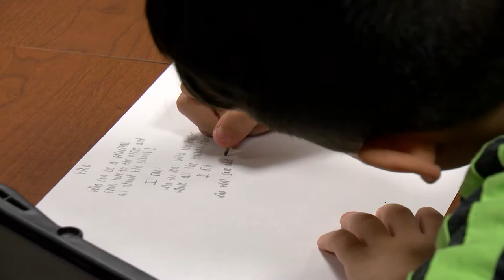Monica Garza, 2017 Teacher of the Year - Hendricks Elementary | McAllen ISD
McAllen ISD's 2017 Teacher of the Year from Hendricks Elementary is Monica Garza. Monica has been a “Read 180” teacher for four years and has 13 years teaching experience. She sees each child as a unique individual and getting to know and understand them is one of her goals. She empowers them by taking the time to listen to what is important to them and has high expectations for each of her students. She enjoys watching them take the lead while she coaches, facilitates and encourages. Monica’s students learn that making mistakes is part of learning and she loves lavishing praise on them when they succeed.  She prepares the students for their TEKS by introducing innovative and challenging activities that are fun. This helps her students relax and gain confidence during their practice and review sessions. She describes herself as a life-long learner whose greatest asset to education is her commitment.